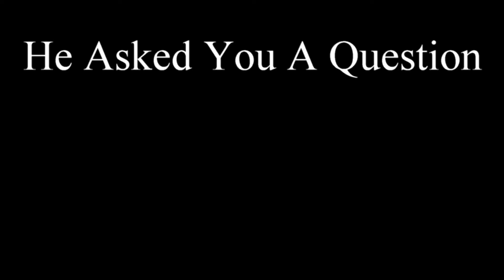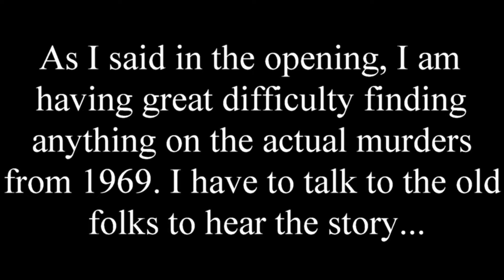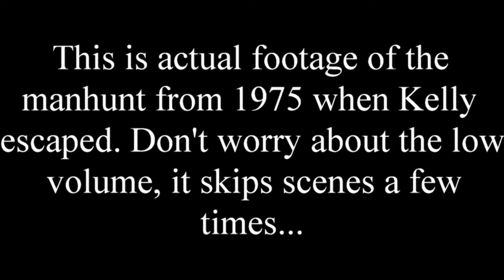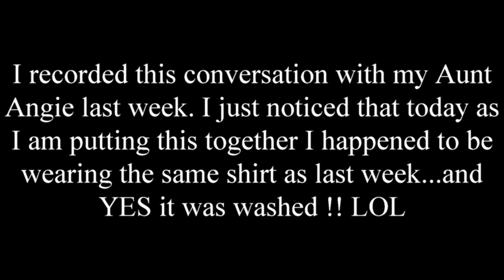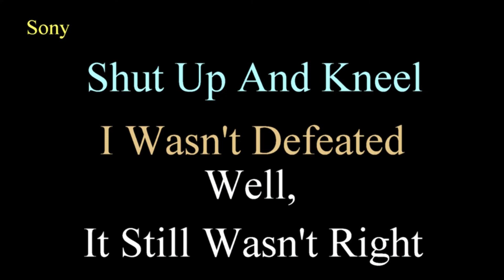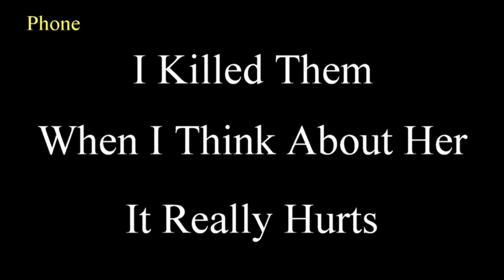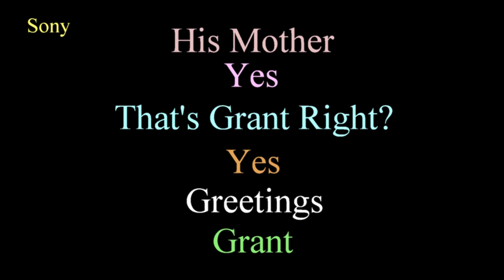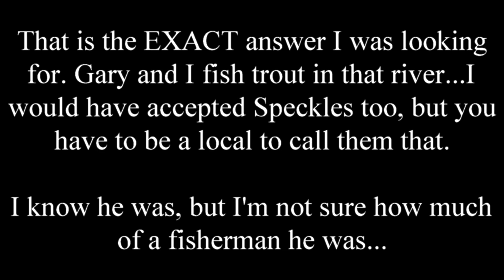1975 Manhunt - Donald Kelly on the Run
Investigating the double homicide of Carol Anne and Jack MacWilliams from 1969 in my small hometown. The victims were bound, shot, and tossed in the river. Could my brother and I have been these people in our previous life?
We're going to ask the spirits to explain some of the answers we received from last week!

Part I